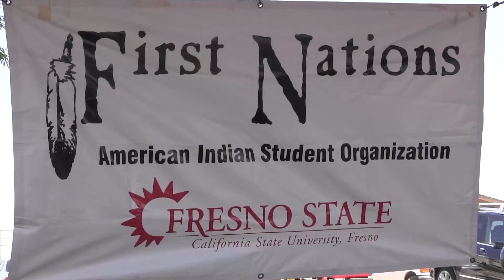MCJ30-12p | Justin Johnson: Adversity in America | Montage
Produced by: Justin Johnson, 4/16/2014
Theme: Adversity

A project produced in the Spring 2014 MCJ 30 Monday/Wednesday "Introduction to Multimedia Production" Class for Montage assignment.  Professor Candace Egan.